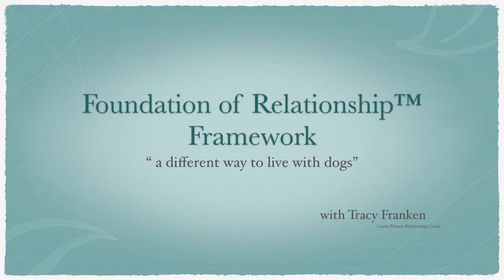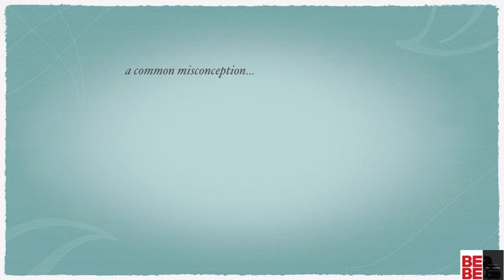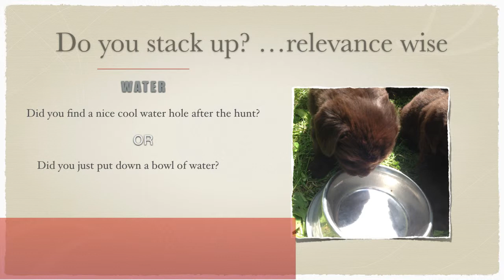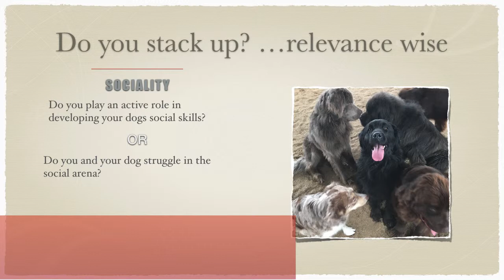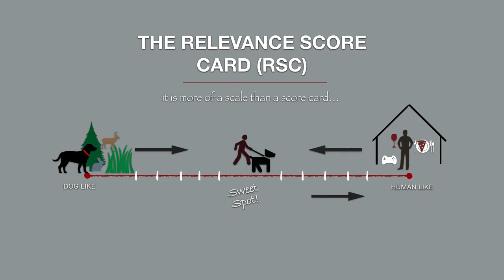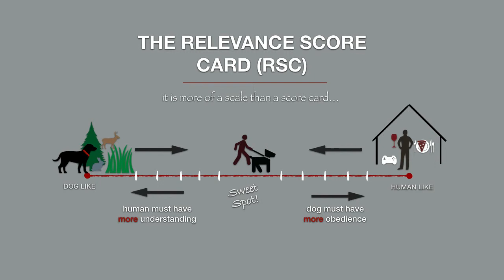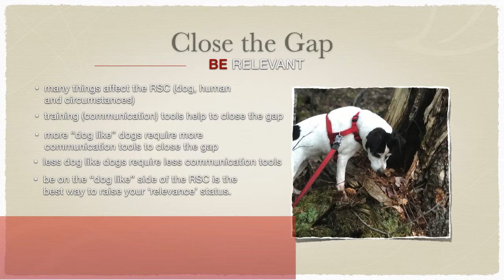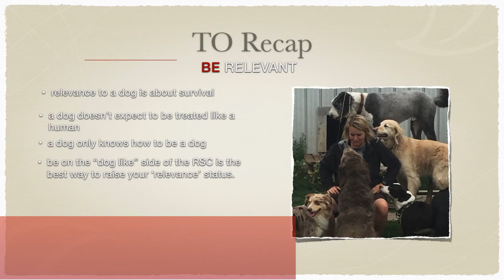FOR Relevance Slides